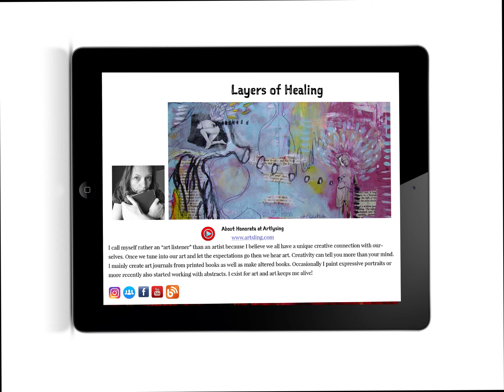Ipad flip thru w narration